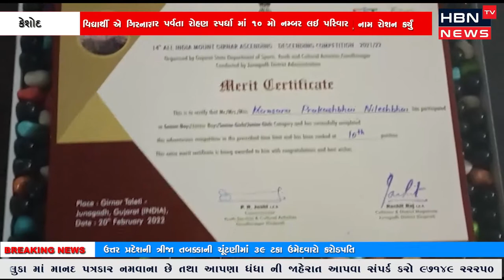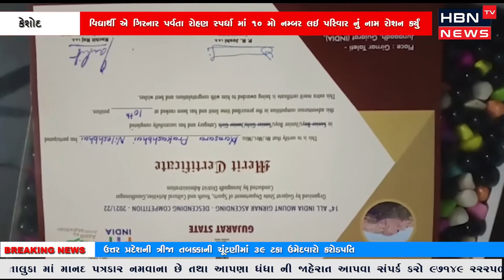કેશોદ નો વિદ્યાર્થી એ ગિરનાર પર્વતા રોહણ સ્પર્ધા માં 10 મો નમ્બર લઇ પરિવાર નું નામ રોશન કર્યું